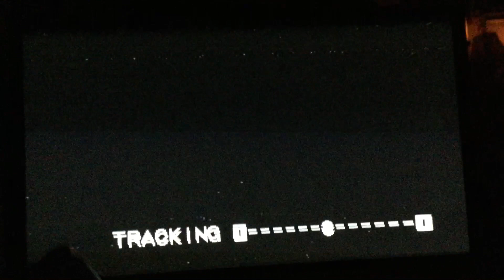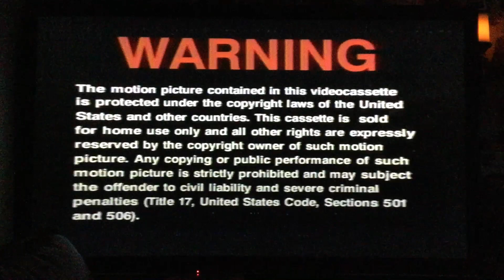Opening to An American Tail 1991 VHS (Version #1)